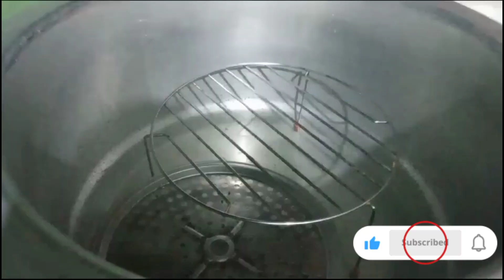shadiyoun wala steam roast ghar Mai banaye||how to make steam in house|| daily routine eshoo vlog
shadiyoun wali kheer kaisy banaty hain || shadiyoun waly chicken pakora|| shadiyoun wala custor yummy kaisy banaty hain|| shadiyoun Wala gajar ka halwa ||how to make chicken Tikka|| how to make roast|| how to make steam roast || how to make braost ||how to Karri pakora||

special recipe banye sister ne||special fruit||sakht sardi Mai ammi ne banaye halwa puree||Dd ka kandan hee Ganda hai daikh lo||first day with new Dulhan Meri sutan both achi hain||chicken recipe vlog||going to  village vlog|| khusi n tusar vlog||gaon ki cooking recipe vlog||special food vlog||dawat preparation vlog||Sunday special recipe|| Indian sytle